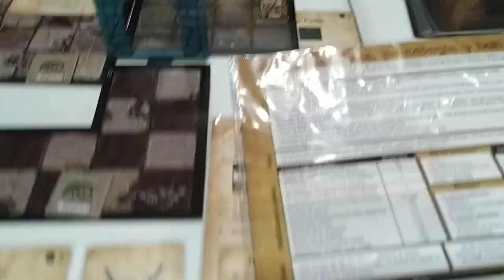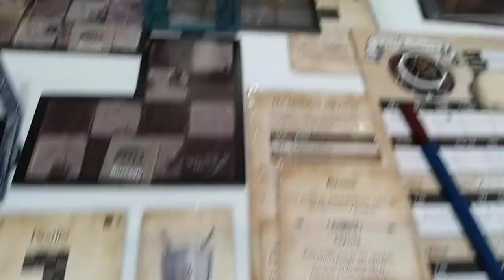League of Dungeoneers. Aventura El Maestro. Parte 13